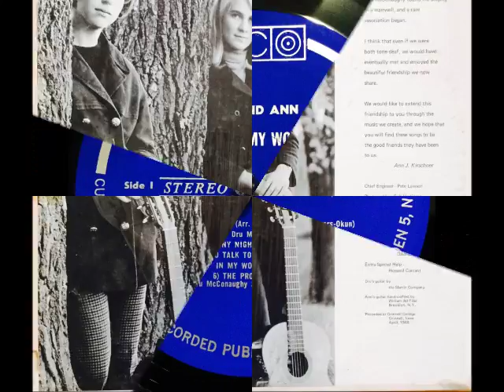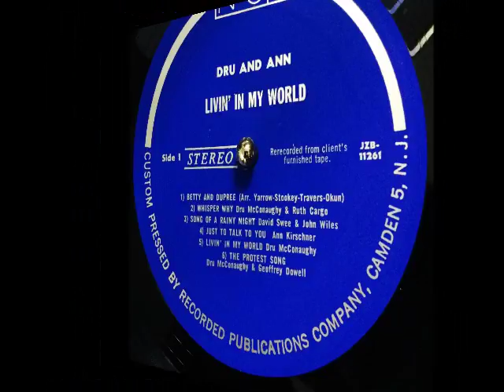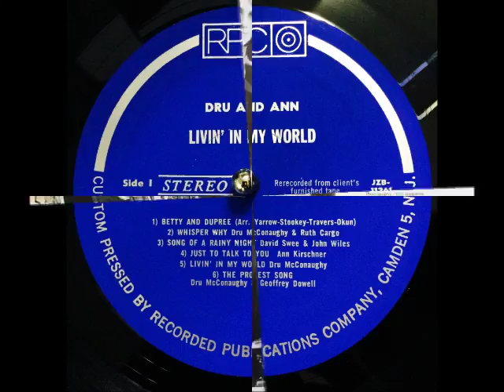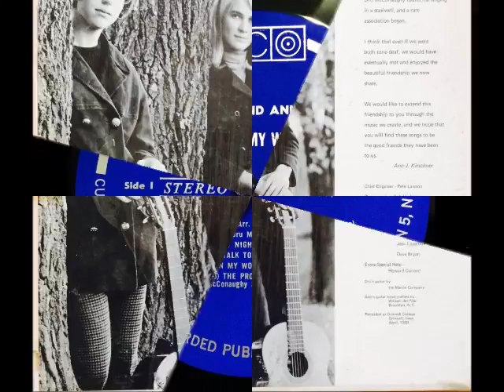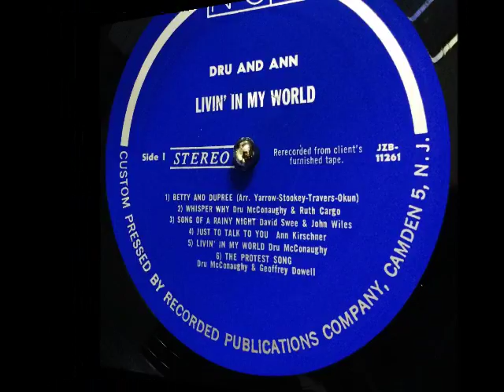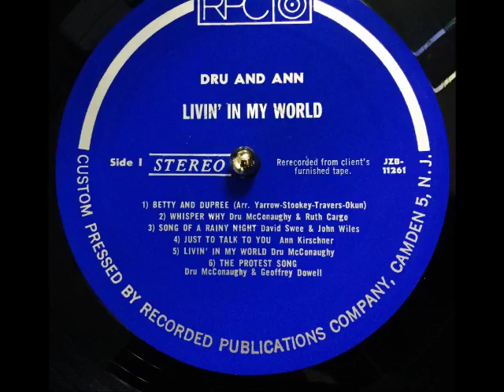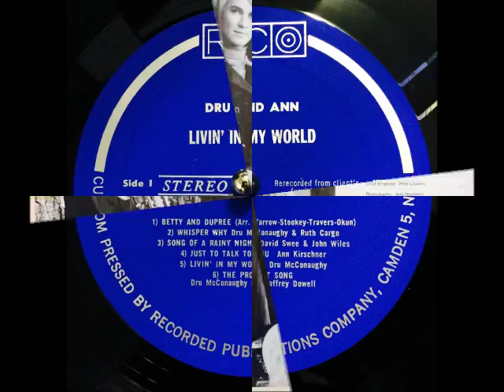Dru and Ann - A3. Song Of A Rainy Night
Dru And Ann - 1968 Livin' In My World (RPC)